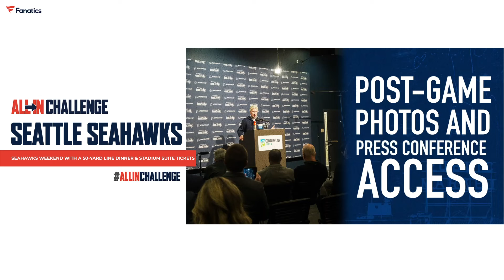The Seattle Seahawks are joining the ALLInChallenge!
The Seattle Seahawks are officially ALL IN to help feed those in need! The Seahawks are giving YOU the chance to Enjoy an All-Inclusive Game Weekend with a 50-Yard Line Dinner and seats in the McCormack Boardroom Suite, you can bid on this right now! to learn more and help raise tens of millions of dollars to combat food insecurity.